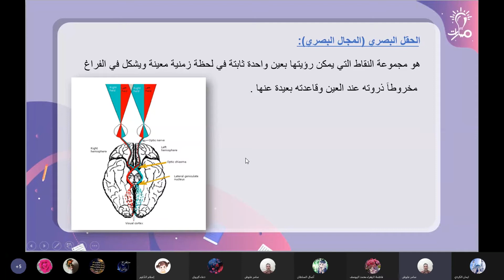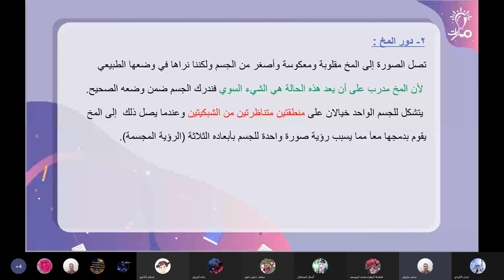الحقل البصري ودور المخ في الرؤية من درس المستقبل الضوئي من كتاب العلوم الصف العاشر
معلم المادة : سامر العلوش